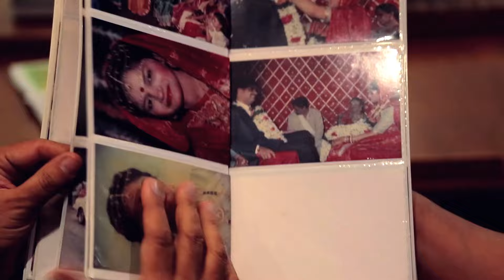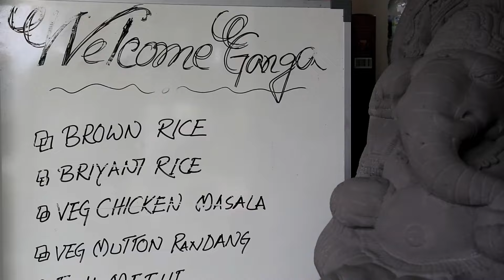Faces of Malaysia: Meeta & Prabodh Sheth, owners of "The Ganga Café"